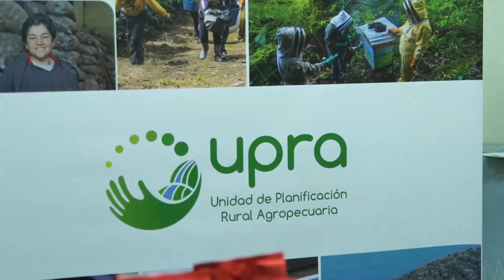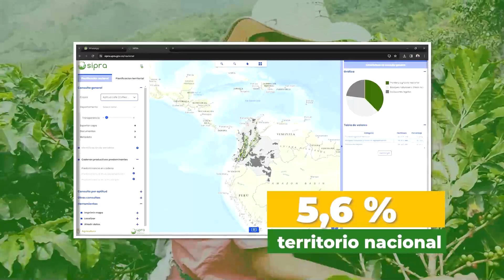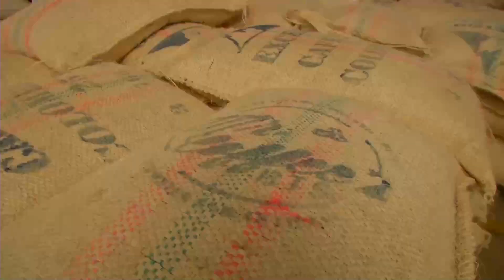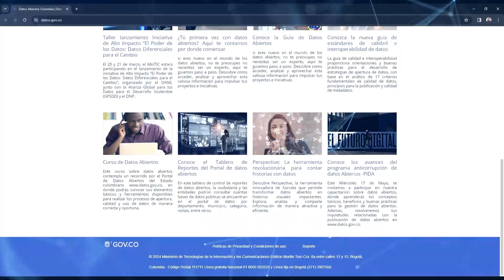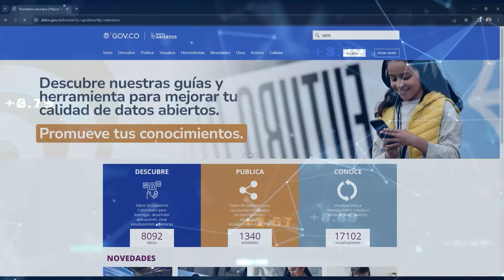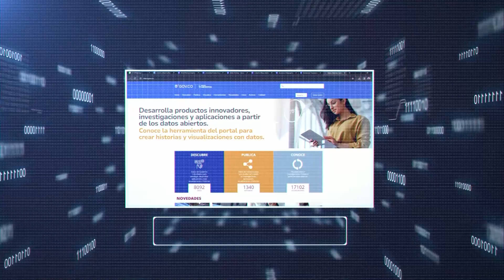Informativo ElCampoNoPara #39/T5: Primera Asamblea Nacional Cafetera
¡No te pierdas! todos los sábados a las 10:30 a.m. por el Canal UNO el informativo del sector agropecuario👨‍🌾. Acércate al campo, conoce sus avances, proyectos y el trabajo articulado de entidades y comunidades en pro del sector rural🌾.

En esta emisión:

- Principales cifras del sector cafetero en Colombia.
- Reforma Rural Cafetera (voces de los protagonistas).
- Mesa de Estadísticas Agropecuarias (circuitos cortos de producción de alimentos y pesca Artesanal)